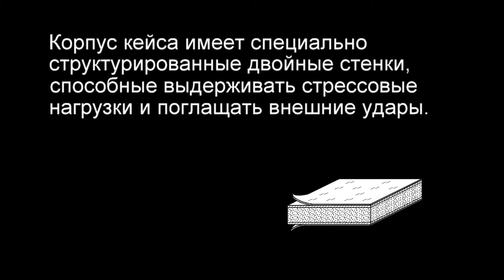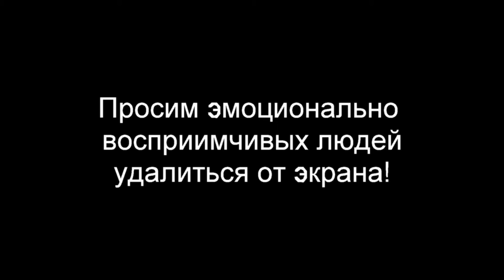Кейсы для гитары Visesnut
Лучшие футляры для классической гитары Visesnut